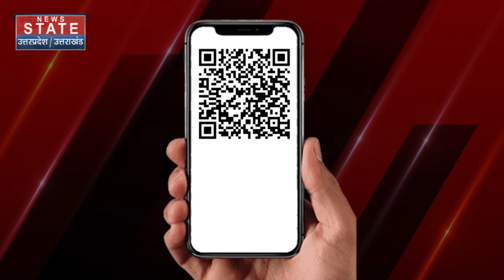Iran-Israel War: ईरान के परमाणु ठिकानों पर इजरायल का हमला! Middle East Crisis | Netanyahu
Iran-Israel War LIVE: ईरान के परमाणु ठिकानों पर इजरायल का हमला! Middle East Crisis | Netanyahu | Latest News

News State Apps डाउनलोड करें:
Download Android and iOS Apps for more updates: